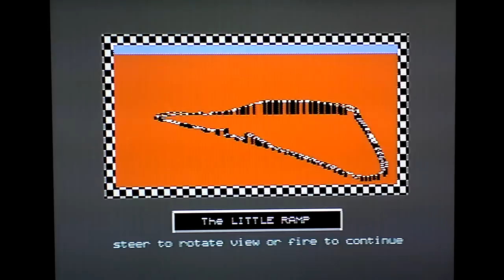Rob's Retro Rambles - Stunt Car Racer (C64)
Original hardware, original software, original complete lack of control or driving skills, leading to me crashing all over the shop. Ahhh, what fun.